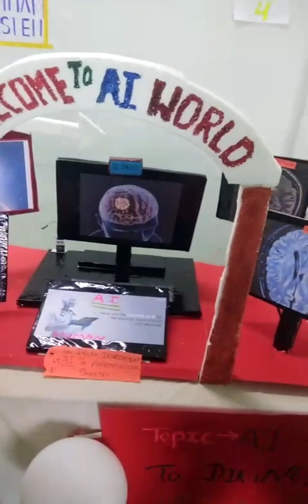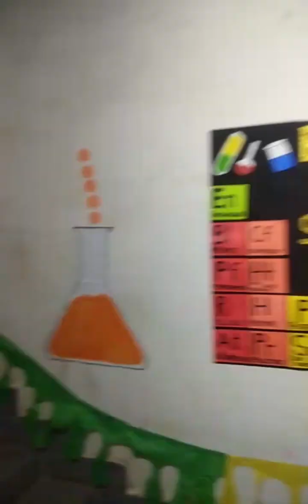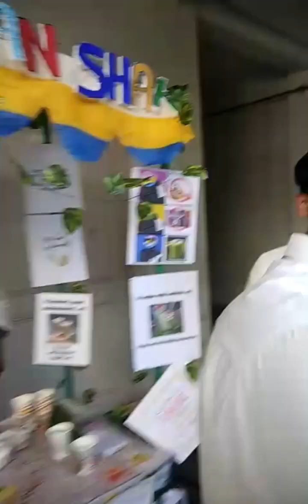pharmacy day in shri ram college jabalpur